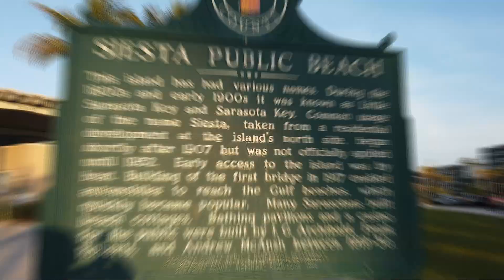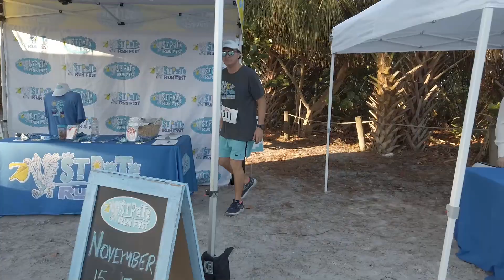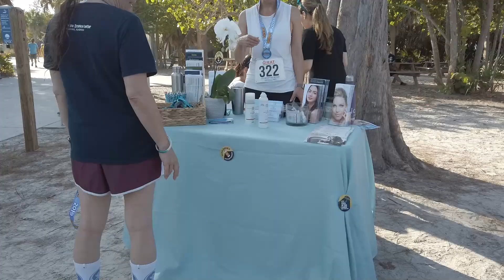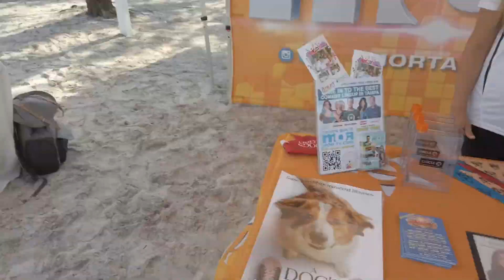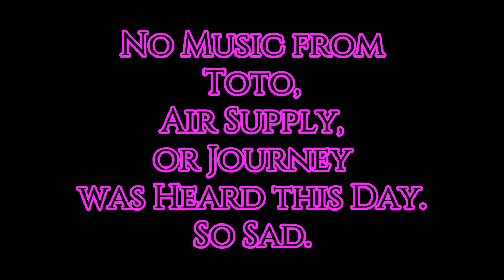Siesta Key Beach, FL | Great Mother's Day Race - May 11, 2019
Lissa and I have been doing this beach race series for a few years and this time we got a special treat since Steve wanted to join up. As always, the race Claire and Robert did a fantastic job coordinating and hosting this event and I’m looking forward to the other two beach races they have scheduled for this season.

Back in the City by The 126ers